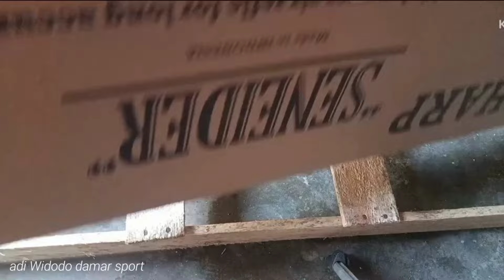tetap banyak yang setia dengan senaider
unit yang tidak perlu beli pompa tidak memikirkan kehabisan angin